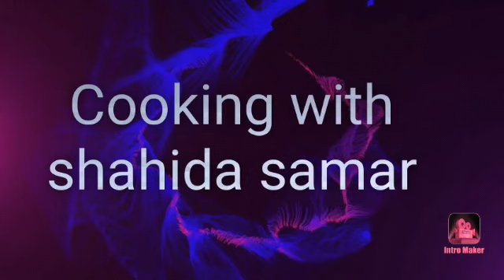How to cook chicken masala noodles Cooking with shahida samar